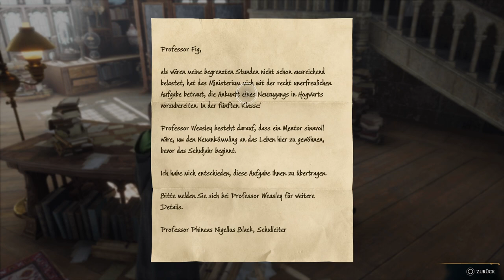Hogwarts Legacy #09 Zenobias Koboldstein Dilemma